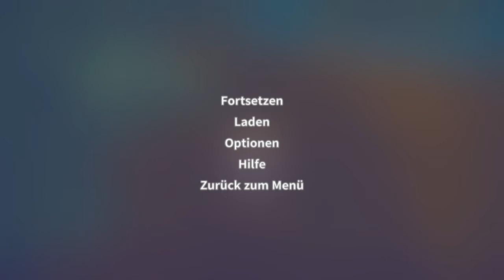My Time at Portia 140 heute mit mystery Gast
über den Star der Show das Spiel:

- was wird gespielt: My Time at Portia